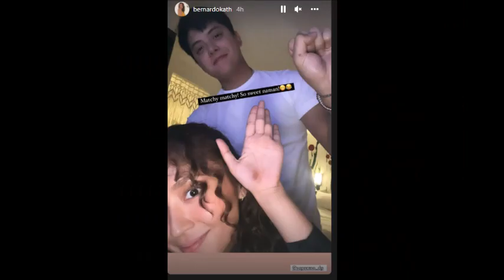KATHNIEL KATHRYN AT DANIEL PINAKITA ANG KANILANG NAGING SUGAT SA KANILANG KAMAY